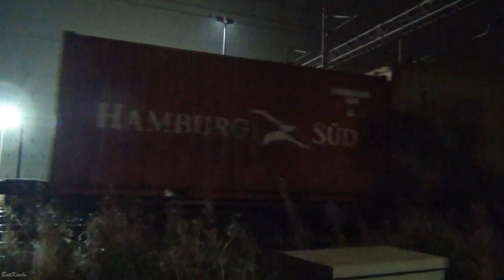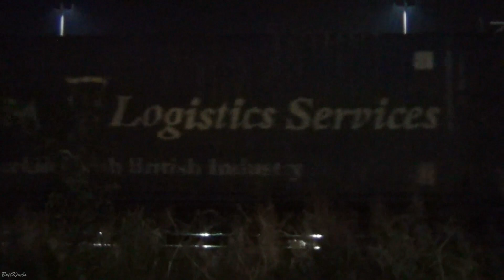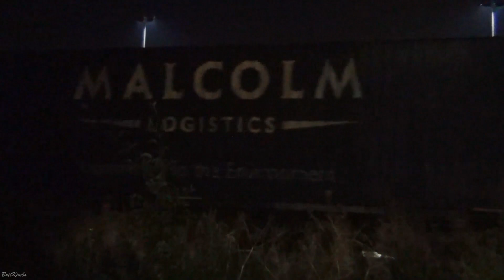Dark rainy railfanning at Coal Yard , Crewe, Great Britain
📹Mid decade 2010